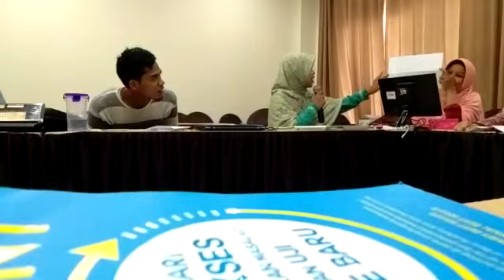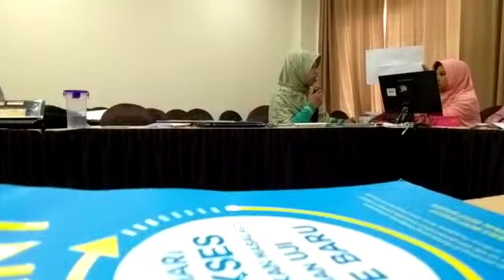Bag 5. Mengintip Rapat Perumusan Renstra Sekolah Sahabat Alam